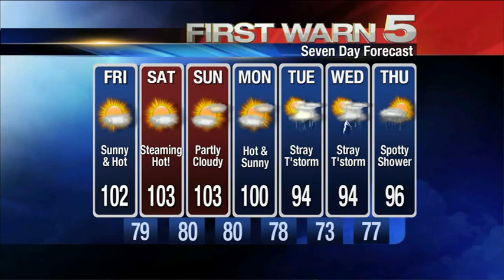KRGV FIRST WARN 5 Quickcast - June 28